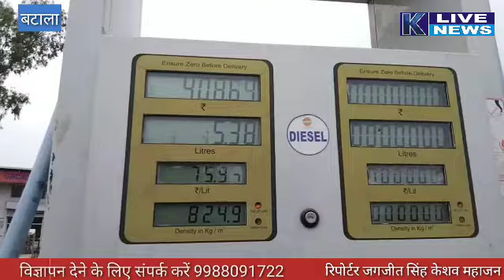Free Petrol & Diesel for Farmers । K Live News । ਫ੍ਰੀ ਪੈਟਰੋਲ ਤੇ ਡੀਜ਼ਲ ਸੇਵਾ । फ्री पेट्रोल डीजल सेवा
free petrol and diesel for farmers
Reporter:.. Jagjit Singh Gurdaspur
ਕਿਸਾਨ ਜਥੇਬੰਦੀਆਂ ਵਲੋਂ ਦਿਲੀ-ਹਰਿਆਣਾ ਬਾਰਡਰ ਤੇ ਖੇਤੀ ਕਾਨੂੰਨਾਂ ਦੇ ਖਿਲਾਫ ਪੱਕਾ ਮੋਰਚਾ ਲਗਾ ਹੈ ਅਤੇ ਇਹਨਾਂ ਕਿਸਾਨਾਂ ਦੇ ਸੰਗਰਸ਼ ਚ ਵੱਖ ਵੱਖ ਵਰਗਾਂ ਦੇ ਲੋਕ ਜਿਥੇ ਹਾਜ਼ਰੀ ਭਰ ਸਮਰਥਨ ਕਰ ਰਹੇ ਹਨ ਉਥੇ ਹੀ ਸੰਗਰਸ਼ ਚ ਹਰ ਤਰ੍ਹਾਂ ਦੀ ਮਦਦ ਲਈ ਵੀ ਅਗੇ ਆ ਰਹੇ ਹਨ ਇਸੇ ਦੇ ਤਹਿਤ ਪੰਜਾਬ ਦੇ ਬਟਾਲਾ ਦੇ ਬਟਾਲਾ-ਜਲੰਧਰ ਮੁਖ ਮਾਰਗ ਇਕ ਸੰਸਥਾ ਵਲੋਂ ਵੀ ਇਸ ਸੰਗਰਸ਼ ਚ ਸ਼ਾਮਿਲ ਹੋਣ ਵਾਲੇ ਹਰ ਰਾਹਗੀਰ ਚਾਹੇ ਉਹ ਟਰੈਕਟਰ ਤੇ ਹੋਵੇ ਜਾ ਫਿਰ ਗੱਡੀ ਤੇ ਉਸ ਨੂੰ ਫ੍ਰੀ ਪੈਟਰੋਲ ਅਤੇ ਡੀਜ਼ਲ ਦੀ ਸੇਵਾ ਦਿਤੀ ਜਾ ਰਹੀ ਹੈ |

ਵੀ ਓ :.. ਬਟਾਲਾ - ਜਲੰਧਰ ਮੁਖ ਮਾਰਗ ਬਟਾਲਾ ਦੇ ਨਜਦੀਕ ਇਕ ਪੈਟਰੋਲ ਪੰਪ ਤੇ ਇਕ ਸੰਸਥਾ ਵਲੋਂ ਕਿਸਾਨਾਂ ਦੇ ਸੰਗਰਸ਼ ਚ ਦਿਲੀ ਰਵਾਨਾ ਹੋਣ ਵਾਲੇ ਜਥੇ ਲਈ ਇਕ ਵੱਖ ਤਰ੍ਹਾਂ ਦਾ ਸਮਰਥਨ ਕੀਤਾ ਜਾ ਰਿਹਾ ਹੈ ਸੰਸਥਾ ਵਲੋਂ ਐਲਾਨ ਕੀਤਾ ਗਿਆ ਹੈ ਕਿ ਉਹਨਾਂ ਵਲੋਂ ਦਿਲੀ ਜਾਣ ਵਾਲੇ ਹਰ ਕਿਸੇ ਨੂੰ ਚਾਹੇ ਉਹ ਟਰੈਕਟਰ ਤੇ ਹੋਵੇ ਜਾ ਫਿਰ ਗੱਡੀ ਤੇ ਉਸ ਨੂੰ ਫ੍ਰੀ ਪੈਟਰੋਲ ਅਤੇ ਡੀਜ਼ਲ ਮੁਫ਼ਤ ਪਾਇਆ ਜਾਵੇਗਾ ਅਤੇ ਇਹ ਸੇਵਾ ਨਿਬਾਈ ਜਾ ਰਹੀ ਹੈ ਉਥੇ ਹੀ ਕਿਸਾਨ ਜਥੇਬੰਦੀਆਂ ਦੇ ਆਗੂਆਂ ਨੇ ਆਖਿਆ ਕਿ ਲੰਗਰ ਦੀ ਪ੍ਰਥਾ ਇਸ ਸੰਗਰਸ਼ ਨੂੰ ਸਫਲ ਕਰਨ ਲਈ ਬਹੁਤ ਅਹਿਮ ਹੋ ਰਹੀ ਹੈ ਅਤੇ ਚਾਹੇ ਦਿਲੀ ਹੋਵੇ ਜਾ ਪੰਜਾਬ ਲੋਕਾਂ ਵਲੋਂ ਹਰ ਤਰ੍ਹਾਂ ਦਾ ਸਮਰਥਨ ਕੀਤਾ ਜਾ ਰਿਹਾ ਹੈ ਅਤੇ ਉਹਨਾਂ ਇਸ ਫ੍ਰੀ ਪੈਟਰੋਲ ਡੀਜ਼ਲ ਦੀ ਸੇਵਾ ਦੀ ਸ਼ਲਾਘਾ ਕੀਤੀ |

ਬਾਇਤ :::.. ਜਸਵਿੰਦਰ ਪਾਲ ਸਿੰਘ ( ਸੰਸਥਾ ਆਗੂ )
ਬਾਇਤ :.. ਜਗਜੀਤ ਸਿੰਘ ( ਕਿਸਾਨ ਆਗੂ )

Download link

https:
Sent from iphone
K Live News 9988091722